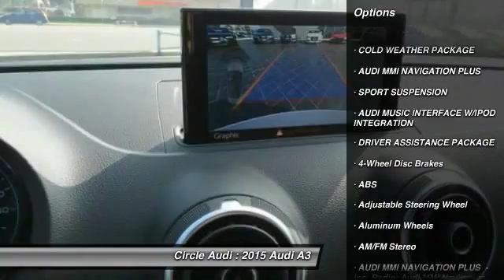2015 Audi A3 Long Beach CA 207357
2015 Audi A3 1.8T Premium

Circle Audi
1919 North Lakewood Blvd

Looking for the right car? Today could be your lucky day. With 0 miles, this Glacier White Metallic/Black Roof, 2015 Audi A3 equipped with Automatic transmission could be yours. Request more information and set up a test drive right away.